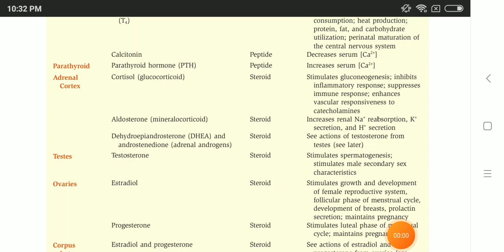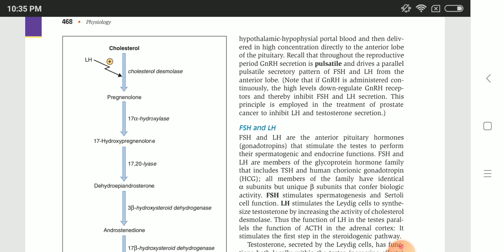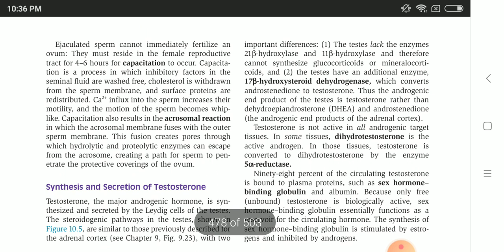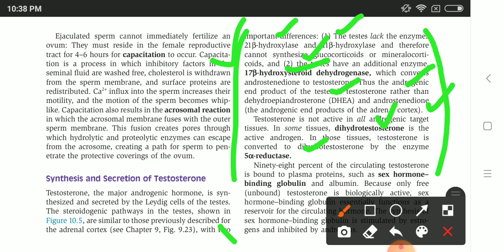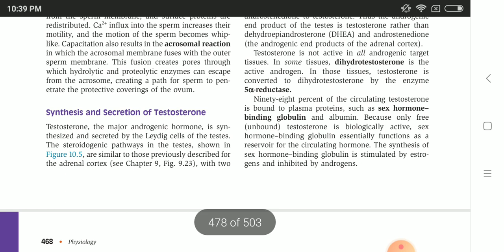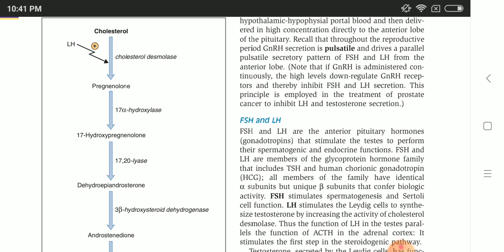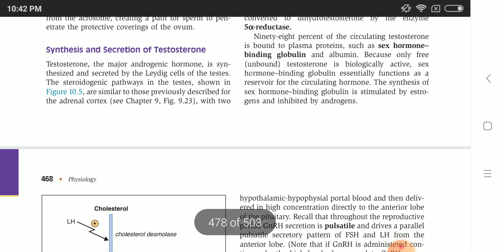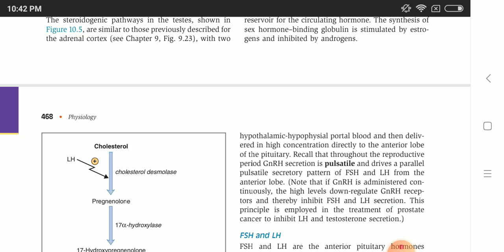Endocrine Physiology Lecture 8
In this video you will get the information related to the Testosterone Synthesis